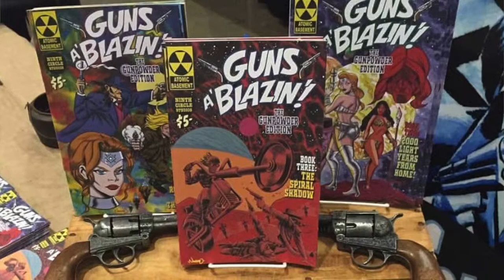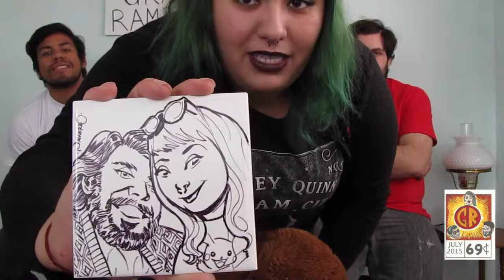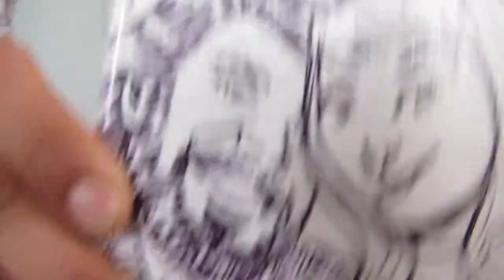GRTV: Nellii's Faves of 2015!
Nellii picks her fave comics of 2015!

Graphic Ramblers Live(ish)! is hosted by Nellii Bug, Mark Martinez, Matthew Merys, and Chris Martinez

Edited By Mark Martinez
Directed by

Theme Song: Gotham City Sirens by Atomafox
Follow them @: